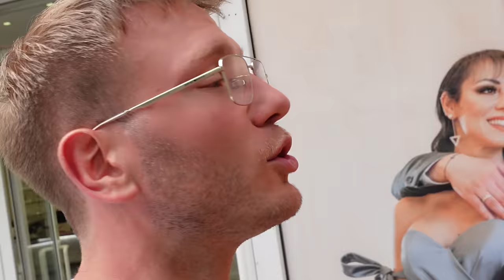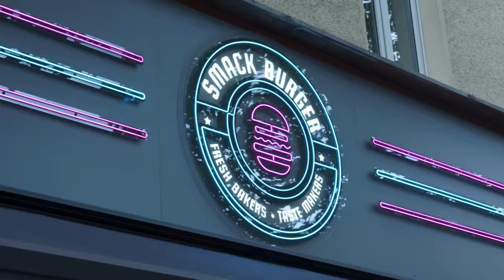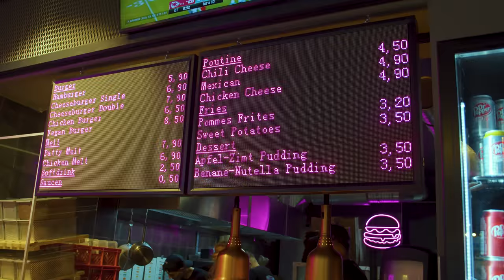Dieser BURGER könnte DEUTSCHLAND EROBERN - Neue BURGER-KETTE in Deutschland! Mit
Wonder Waffel eröffnet seinen ersten neuen Burger-Laden in Berlin und viele andere sollen folgen!

Code: Holle10
Smackburger Berlin
Adresse: Badstraße 66, 13357 Berlin